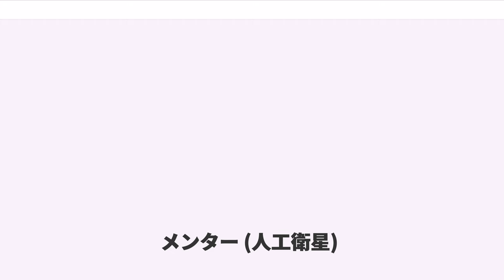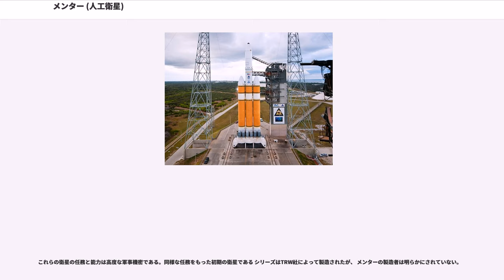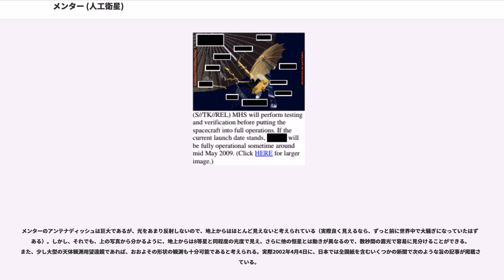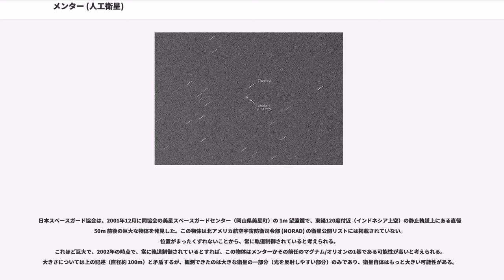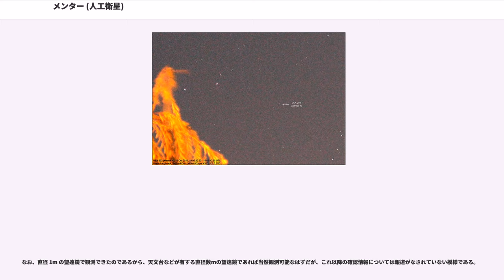メンター (人工衛星)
メンター（英：Mentor）は、アメリカ合衆国の国家偵察局 (National Reconnaissance Office ； NRO) により運用され、宇宙（静止軌道上）から信号諜報（シギント）を行っている一連の偵察衛星の (正式な公表資料ではなく、何らかの漏れ情報による) 伝聞上のコードネームである。軍事ウォッチャーからは「発展型オリオン」(Advanced Orion) と呼ばれる場合もある。

2013年8月30日にワシントン・ポスト紙は、エドワード・スノーデンがリークした資料の中に含まれていた米国政府の諜報プログラムの2013会計年度予算の米国議会への予算説明書 (National Intelligence Program - FY 2013 Congressional Budget Justification) から、今まで謎に包まれていた米国の諜報活動に関する新たな事実が判明したと報じた。この資料の中には複数のスパイ衛星の名称が記述されており、この衛星に該当する衛星の正式名称は ORION (おそらく下表のメンター5/6が ORION 7/8 に該当する) であることが明らかになった。このリーク資料の一部はで閲覧可能である 。

メンターはアメリカ中央情報局 (CIA) からの資金供給で開発され、1995年から2003年までに3基がケープカナベラル空軍基地（Cape Canaveral AFS：フロリダ州ケープカナベラル）からタイタンIVまたはタイタンIV-Bロケットを使用して打上げられ、上段に追加されたセントールロケットによって静止軌道に投入された。2009年1月には4号機が、ケープカナベラル空軍基地からデルタIVロケットの Heavy type を使用して打上げられている。これらの衛星は静止衛星軌道で地上からの電波放射を収集するシギント衛星であり、より古い衛星網の代替の役割を演じている。

軍事ウォッチャー達は、タイタンIV-B / セントールロケットの静止軌道への衛星投入能力から考えて、衛星の質量は 5,200 kg 程度であり(なお、デルタIV Heavy の投入能力は約6,200 kg)、直径 100m 程度に達する非常に大きな電波反射アンテナディッシュを持つと見積もっている。
この巨大なアンテナディッシュは細い金属製ワイヤーの網でできており、打ち上げ時は折りたたまれて、衛星本体とともにフェアリングに収納され、宇宙空間で展開される。

このシリーズの5番目の衛星と考えられる NRO L-32 について、国家偵察局長は、「世界でもっとも大きな衛星」と述べている。この言はアンテナディッシュの直径が 100m をかなり上回っていることを意味しているのではないかと考えられている 。

これらの衛星の任務と能力は高度な軍事機密である。同様な任務をもった初期の衛星である シリーズはTRW社によって製造されたが、 メンターの製造者は明らかにされていない。

メンターのアンテナディッシュは巨大であるが、光をあまり反射しないので、地上からはほとんど見えないと考えられている（実際良く見えるなら、ずっと前に世界中で大騒ぎになっていたはずである）。しかし、それでも、上の写真から分かるように、地上からは8等星と同程度の光度で見え、さらに他の恒星とは動きが異なるので、数秒間の露光で容易に見分けることができる。また、少し大型の天体観測用望遠鏡であれば、おおよその形状の観測も十分可能であると考えられる。実際2002年4月4日に、日本では全国紙を含むいくつかの新聞で次のような旨の記事が掲載されている。

日本スペースガード協会は、2001年12月に同協会の美星スペースガードセンター（岡山県美星町）の 1m 望遠鏡で、東経120度付近（インドネシア上空）の静止軌道上にある直径 50m 前後の巨大な物体を発見した。この物体は北アメリカ航空宇宙防衛司令部 (NORAD) の衛星公開リストには掲載されていない。位置がまったくずれないことから、常に軌道制御されていると考えられる。
これほど巨大で、2002年の時点で、常に軌道制御されているとすれば、この物体はメンターかその前任のマグナム/オリオンの1基である可能性が高いと考えられる。大きさについては上の記述（直径約 100m）と矛盾するが、観測できたのは大きな衛星の一部分（光を反射しやすい部分）のみであり、衛星自体はもっと大き...